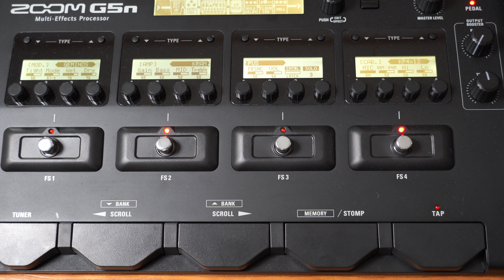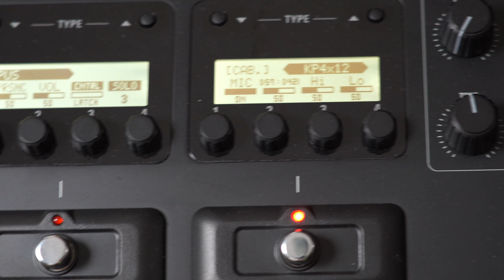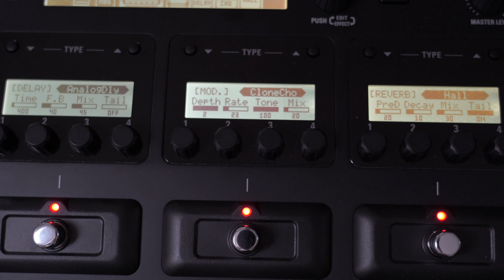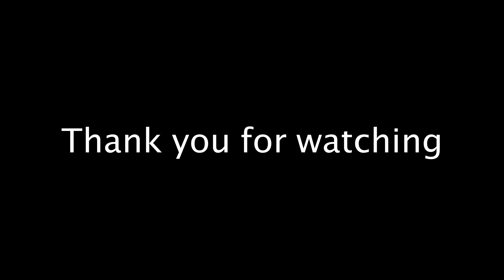「ZOOM G5nでKRAMPUSを鳴らしてみた〜狭間さんはじめてのG5n〜」20201023VLOG#54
プロギタリスト狭間建人さんにご協力いただいて、ZOOM G5nでKRAMPUS のサウンドを鳴らしてみました。
狭間さんは初G5nだったので、ファーストインプレッションについても語っていただきました。